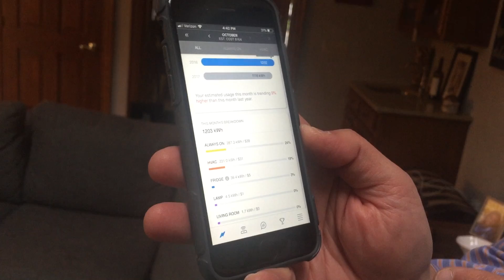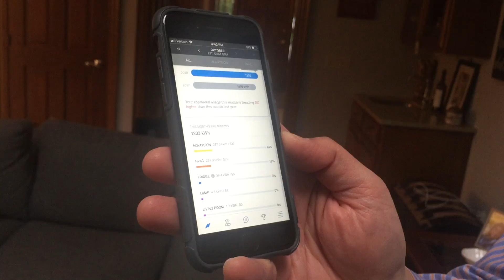AEP latest energy efficient device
David Tabata, AEP Ohio energy efficiency and consumer programs manager, demonstrates a new device.